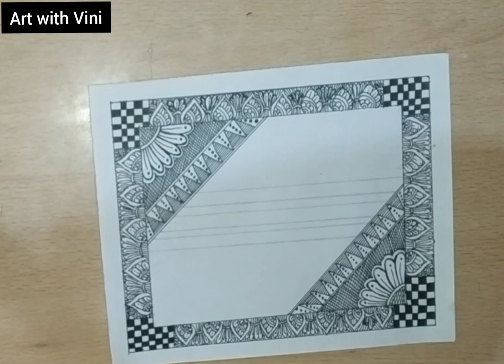mandala drawing : easy mandala art for beginners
To learn mandala design, you . All you need is a pen, and paper.
don't need any special tool
What is mandala art?

Mandala art is an Ancient Indian art. It is used in making intricate designs, temple architecture and Yantras.

Traditionally, mandala design contains animals and birds figure, intricately filled with various patterns.

Follow me to get regular mandala design ideas.